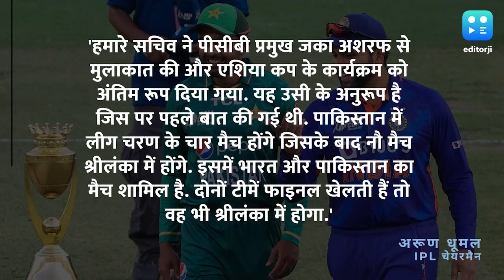Jay Shah और Zaka Ashraf की मीटिंग के बाद साफ हुई तस्वीर | Asia Cup 2023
भारत और पाकिस्तान के बीच एशिया कप का बहुचर्चित मैच श्रीलंका में होगा क्योंकि रोहित शर्मा की कप्तानी वाली भारतीय टीम पाकिस्तान नहीं जायेगी. आईपीएल चेयरमैन अरूण धूमल ने बुधवार को इसकी पुष्टि की.